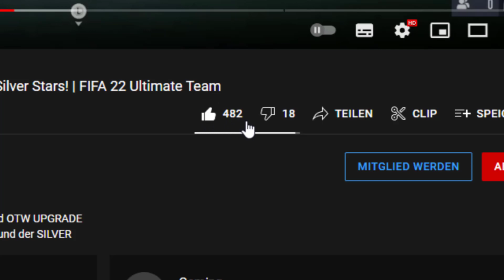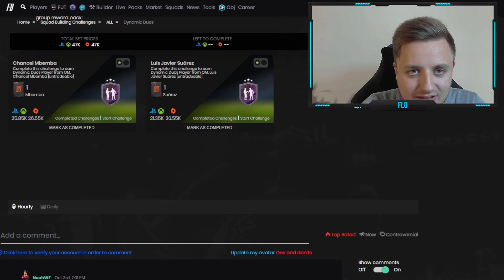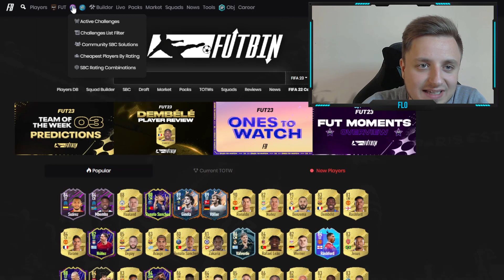ERSTE DYNAMIC DUO SBC in FIFA 23! 😱😍 | FIFA 23 Ultimate Team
In diesem Video schauen wir uns die DYNAMISCHE DUO SBC in FIFA 23 an! Die ERSTE DYNAMIC DUO SBC mit Mbemba & Suarez in FIFA 23 Ultimate Team. Neue 78+ Upgrade Packs sind auch da! Mehr hat EA heute nicht veröffentlicht. Was bekommt man aus der 78+ Upgrade SBC? Das zieht man aus der 78+ Upgrade SBC in FIFA 23!

►►Hintergrundmusik im Video:
►NCS: The Best of 2015
►Hören bei Spotify: spoti.fi/1QYRADL